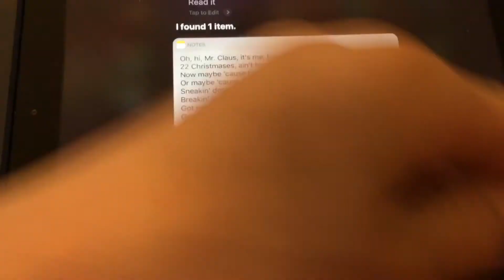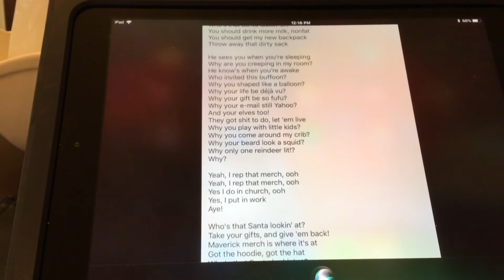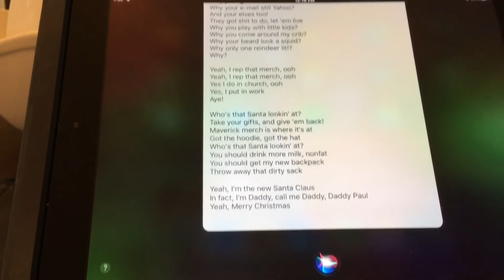Siri sings Logan Paul’s Santa diss track